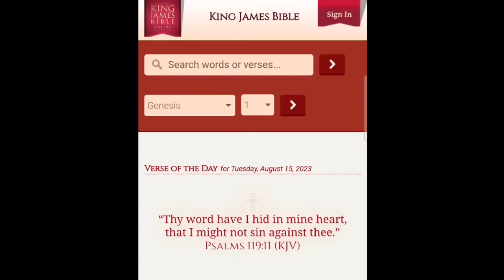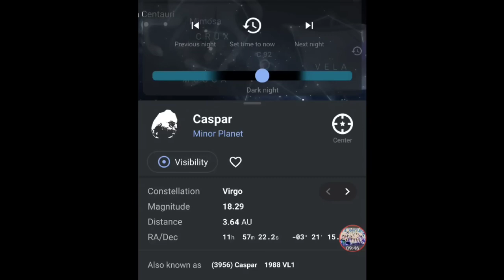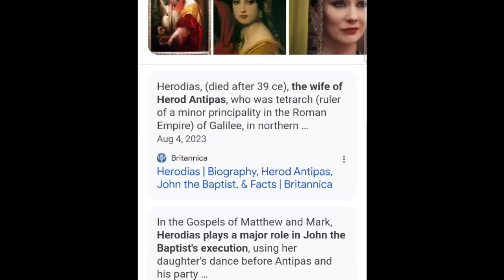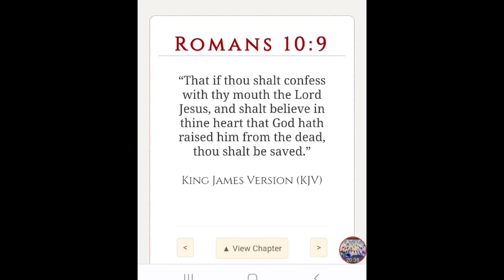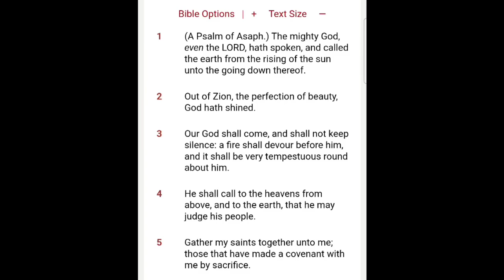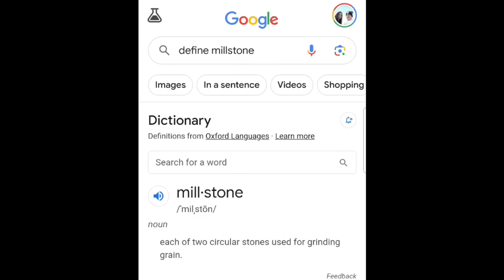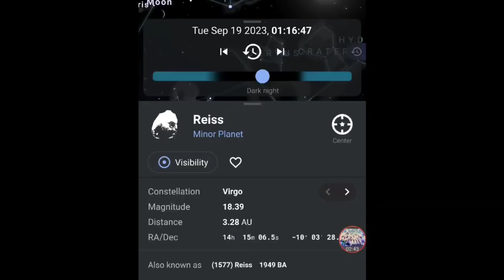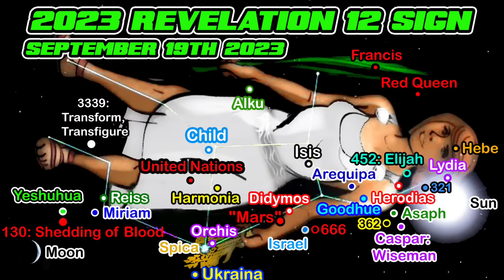RAPTURE WISEMAN THAT FOUND JESUS CHRIST IS IN THE REVELATION 12 SIGN AND 2023 ASAPH AND MUCH MORE!